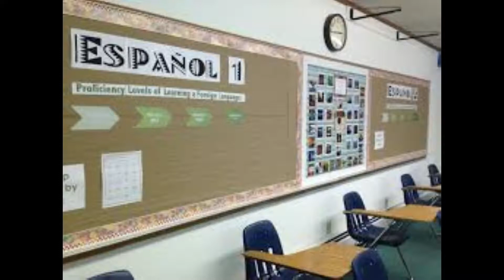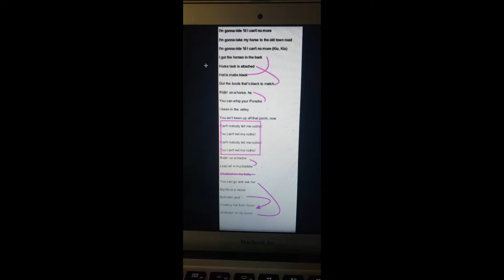The Last Chart: A Ryan Yates and the Yeehaw Sk8r Bois Documentary Episode 1